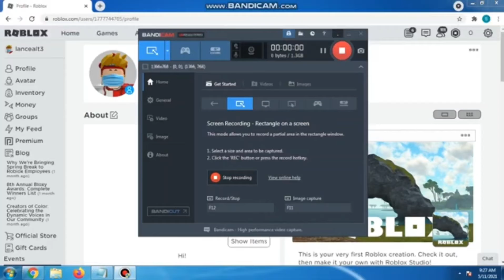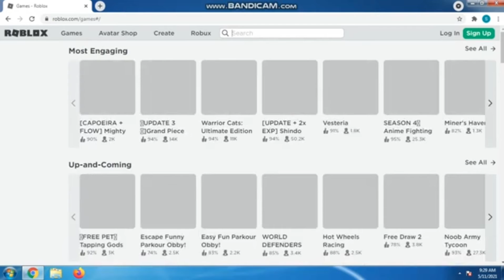How to see removed bio? |Roblox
hey better sub and cribe

Deal OK